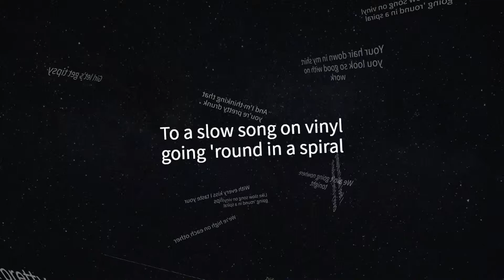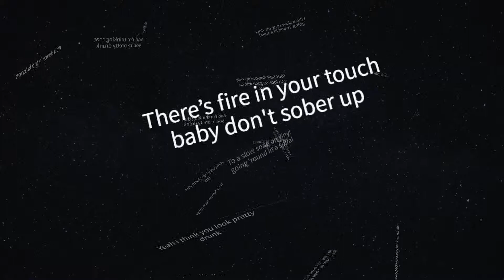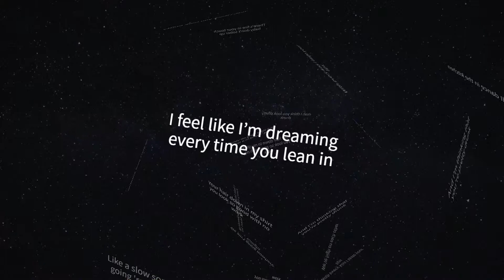Lord and Thorn "Pretty Drunk" Lyric Video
Verse 1:
Open that bottle of wine let’s drink till it’s empty girl let’s get tipsy
we ain’t going nowhere tonight we’ll dance in the kitchen until that rooms spinning

Chorus:
To a slow song on vinyl going 'round in a spiral
your hair down in my shirt you look so good with no work
I feel like I’m dreaming every time you lean in
with every kiss I taste your lips and I’m thinking that you’re pretty drunk
yeah I think you look pretty

Verse 2:
Drunk on a Saturday night so don’t pour another we’re high on each other
let’s twist in these covers awhile there’s fire in your touch baby don’t sober up

Chorus:
Like a slow song on vinyl going 'round in a spiral
yeah I think you look pretty drunk

Final Chorus:
yeah I think you look pretty drunk yeah I think you look pretty drunk

Bobby McLamb
Justin Bryan
Stephen Hunley